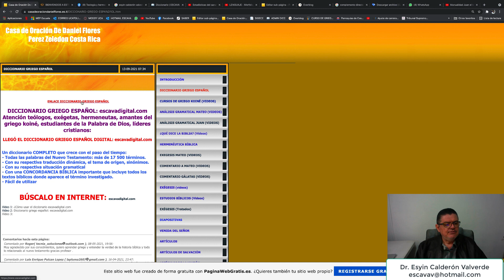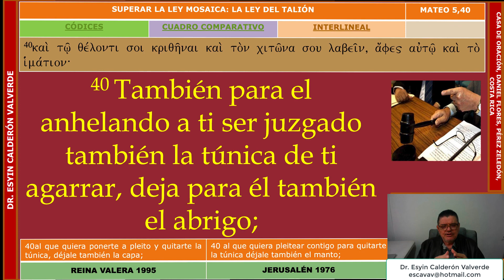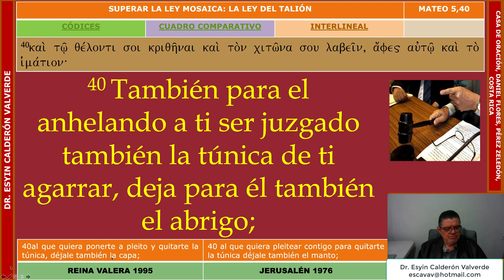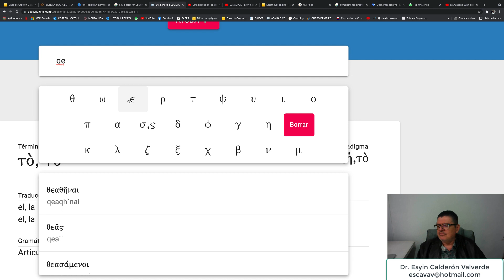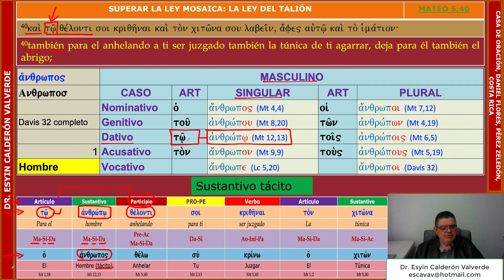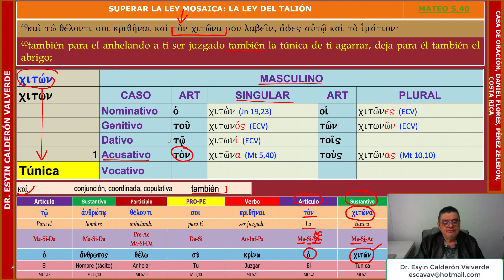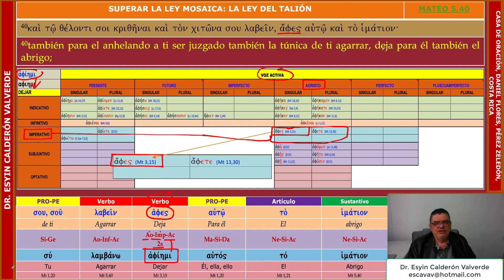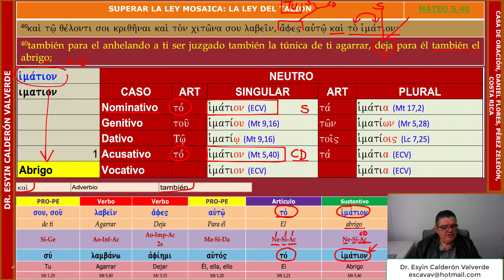ANÁLISIS GRAMATICAL DE MATEO 5,40 (Mt 5,40) SI TE QUITAN LA TÚNICA, DEJA QUE SE LLEVEN EL ABRIGO